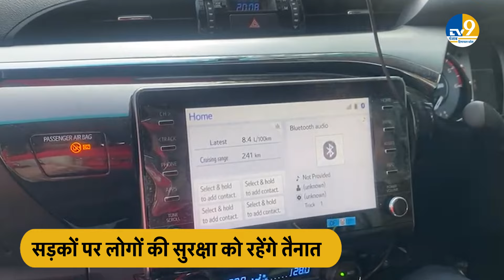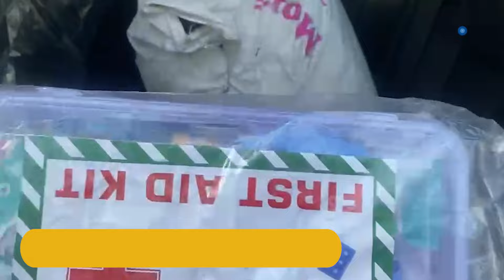Punjab : TV9 के साथ देखें पंजाब को मिली सड़क सुरक्षा फ़ोर्स की हाईटेक गाड़ियों में क्या है ख़ास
पंजाब के इतिहास में पहली बार
राज्य को मिल रही है 'सड़क सुरक्षा फ़ोर्स'
144 हाईटेक गाड़ियां और 5000 मुलाज़िम
सड़कों पर लोगों की सुरक्षा को रहेंगे तैनात

For the first time in the history of Punjab
The state is getting 'Road Safety Force'
144 hi-tech vehicles and 5000 employees
Will be deployed for the safety of people on the roads